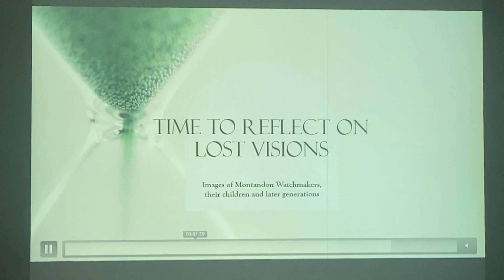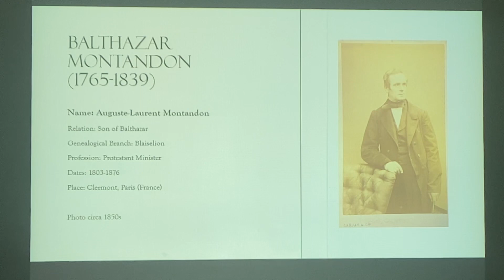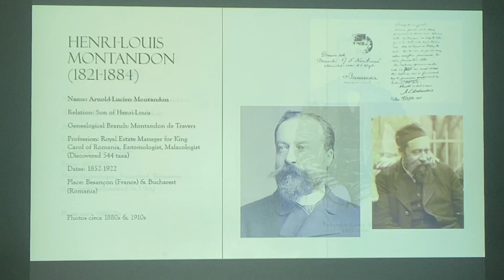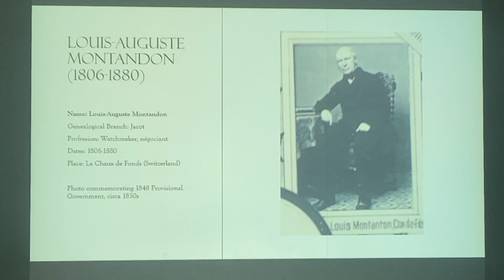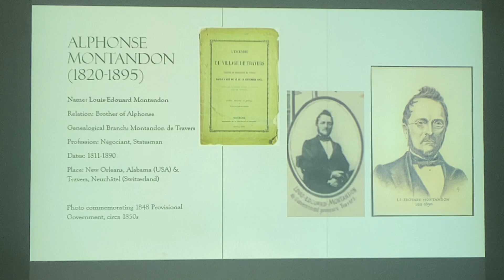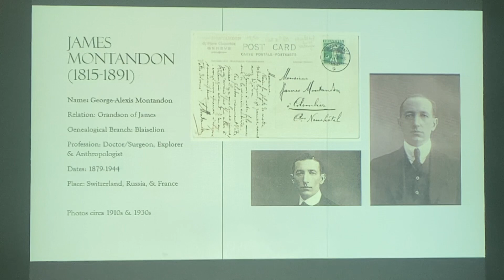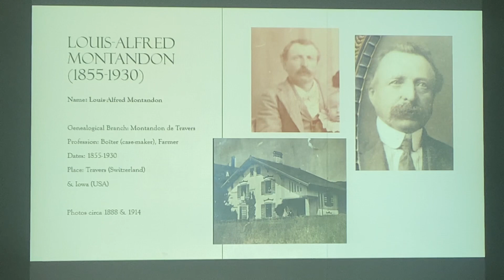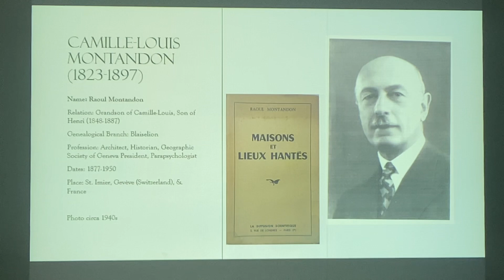Images from the Ages : Antique Watchmakers & their Families Captured by Brush & Lense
This video documents in rare imagery a very few key watchmakers and their family members, providing a tantalizing glimpse into the past while we discuss their stories. Whereas, some of the most illustrious watchmakers were not in time to be photographed due to their early dates, in some cases we have a window into their possible semblance, helping us with an idea of their images via the agency of their offspring. It is hoped that this documentary will give rise to a generous outpouring of lost photography from individuals in their possession.